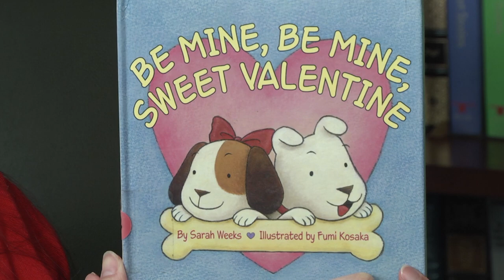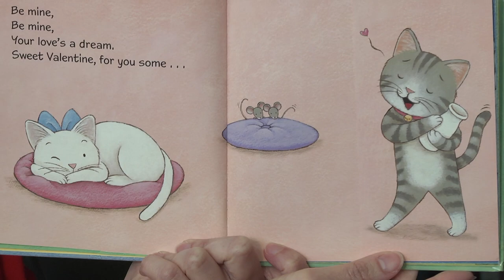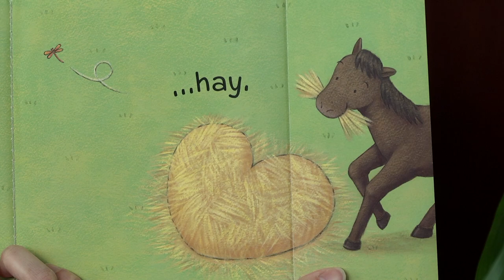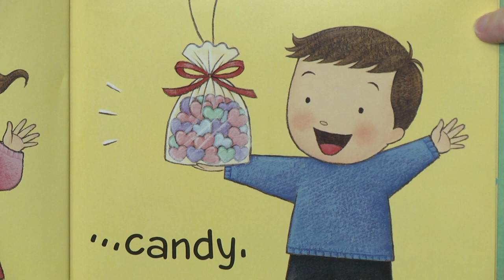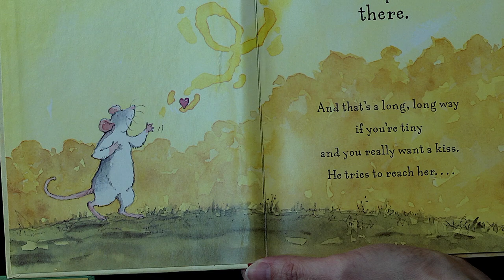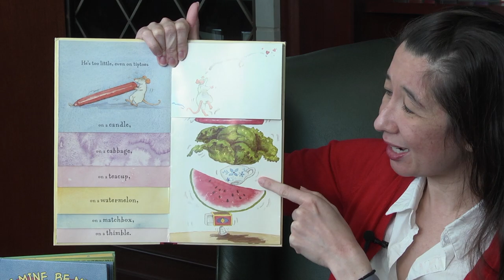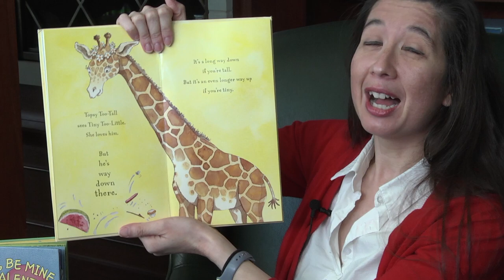Valentine's Day Storytime and Craft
Miss Sam reads two stories: "Be Mine, Be Mine, Sweet Valentine" and "Never Too Little To Love."  Ms. Rochelle teaches how to make a 3-D Valentine's Day card and a beautiful flower!